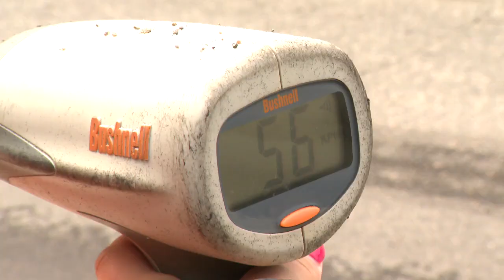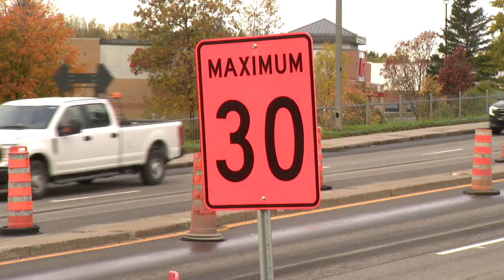Chantier routier : à peine 8 % des automobilistes respectent la limite de vitesse - reportage Cloé H